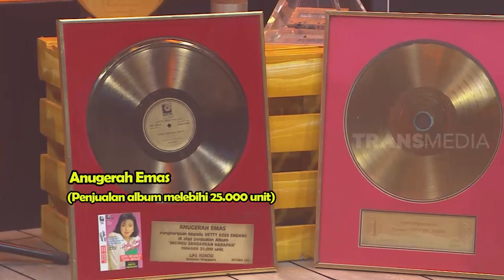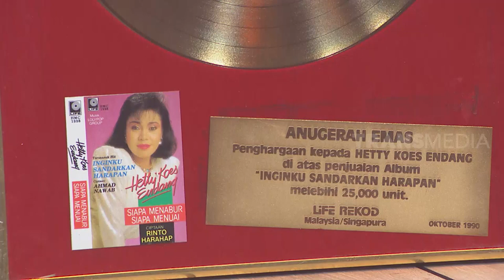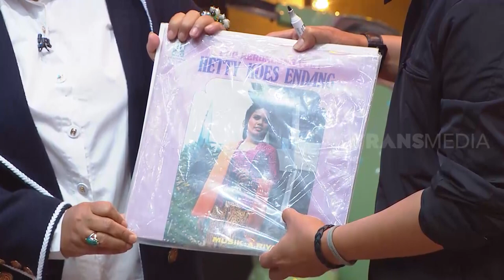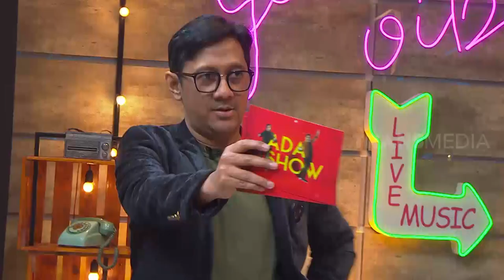[FULL] Seru-Seruan Bareng Lyodra dan Hetty Koes Endang | ADA SHOW (19/09/20)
ADA SHOW